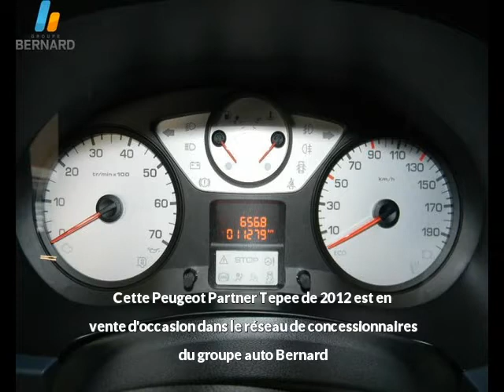Peugeot Partner Tepee occasion en vente à Grenoble, 38, par PEUGEOT GRENOBLE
PEUGEOT GRENOBLE : 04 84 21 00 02

Fiche technique de l'annonce auto n°18497 :
Marque : Peugeot
Modèle : Partner Tepee
Version : 1.6 HDi92 FAP Active
Energie : Diesel
Boîte de vitesse : Manuelle
Couleur : p. m. gris f
Nombre de portes : 5
Date d'immatriculation : 07/03/2012
Kilométrage : 11 277 km
Prix : 16 990 €

Plus d'info sur la concession PEUGEOT GRENOBLE du groupe auto Bernard

Voir toutes les annonces de Peugeot Partner Tepee du groupe automobile Bernard